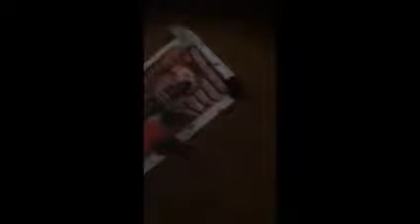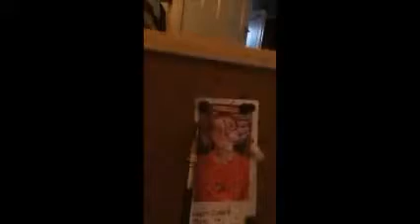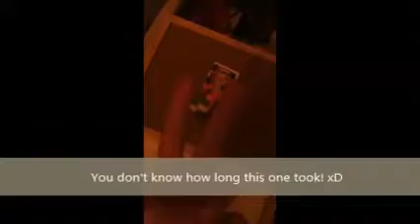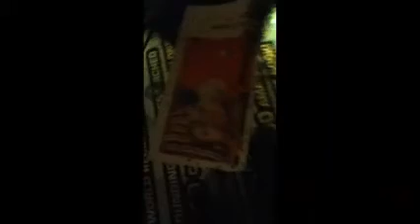Morgan Games: Darts Trickshot Montage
Morgan Games shows his skills for Moreton Hall Ladz.

n.b. person's answers may be influenced